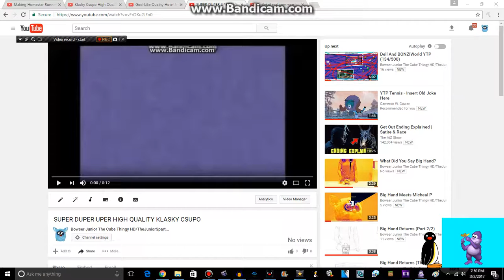Flawless Quality Klasky Csupo